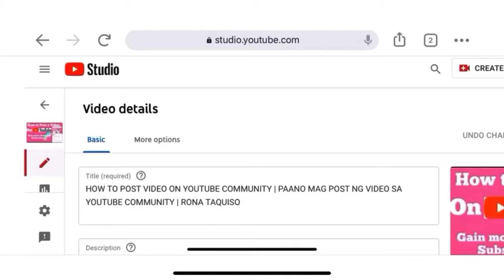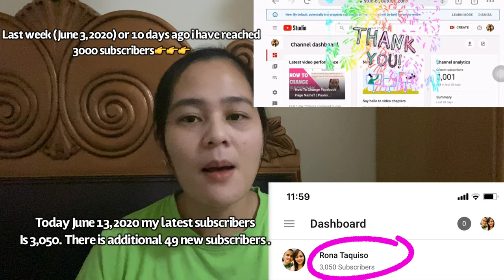PAANO DUMAMI ANG SUBSCRIBERS AT VIEWS: YouTube Tips | Rona Taquiso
Hello guys! Im here again to share you tips how you can have more views in your videos in YouTube.